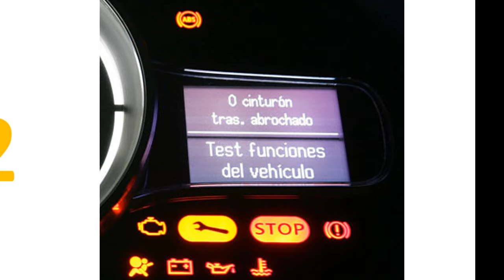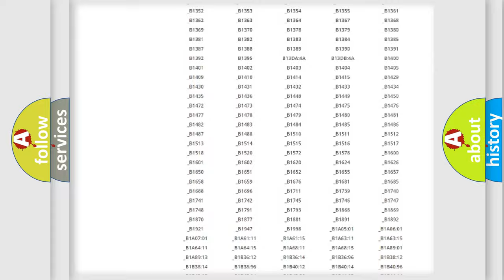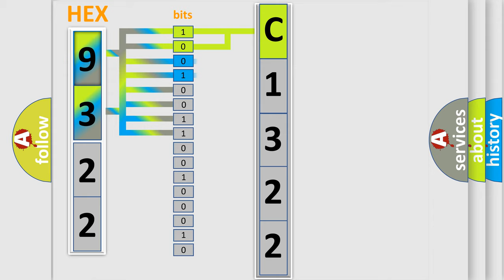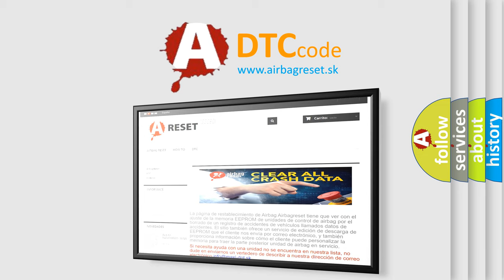DTC KIA C1322 Short Explanation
Contents:
0:21 Basic DTC analysis according to OBD2 protocol standard.
1:48 Insight into programming
2:58 A diagnostically understandable description of the Diagnostic Trouble Code
3:05 Basic error definition

Make:
Kia
Code:
C1322
Definition:
Air Inlet Door Feedback
Description:
Ignition is ON.
Cause:
The DTC sets when one of the following conditions are present:The intake door motor feedback voltage is less than 0.20 V.The intake door motor feedback voltage is greater than 4.8 V.The intake door motor position value is unattainable position.